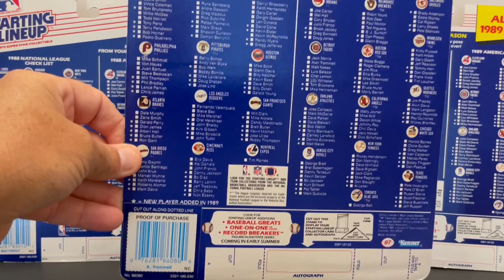Alan Trammell Detroit Tigers 1989 Starting Lineup Baseball toy review MLB Legend HOF Double play AL